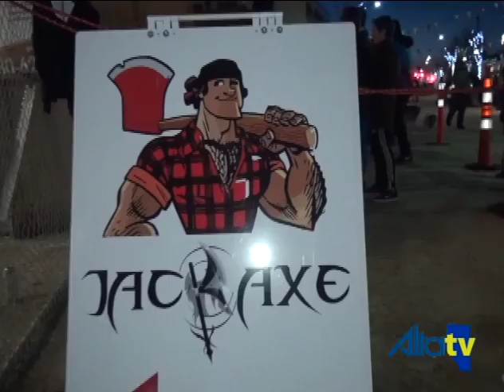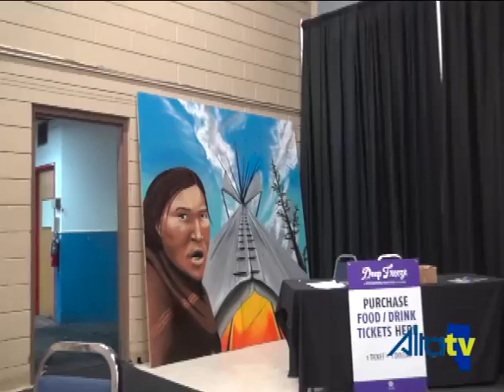DEEP FREEZE 2017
This video is about DEEP FREEZE 2017